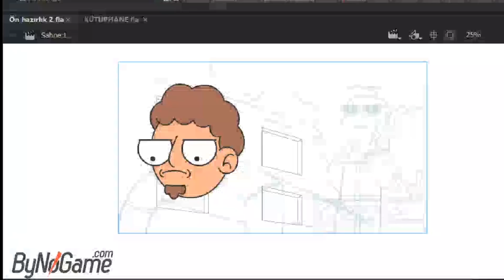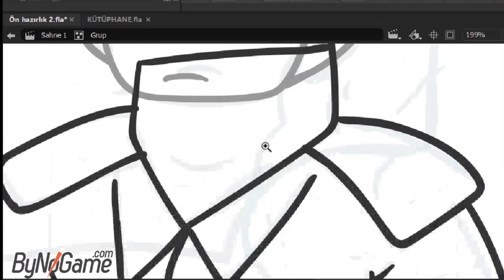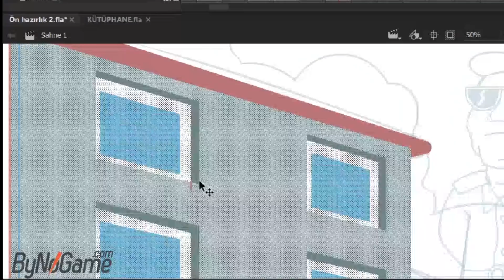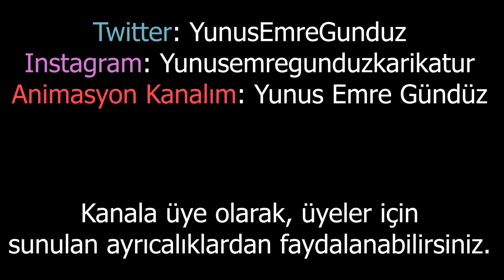Çocuk İstemeyen Restoran Mı Olurmuş? Tartışması Üzerine | PODCAST